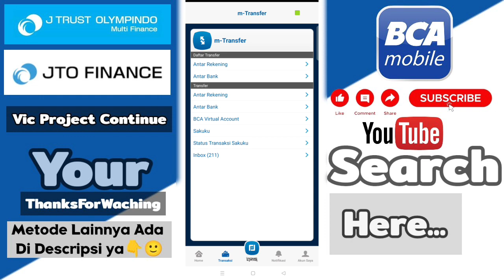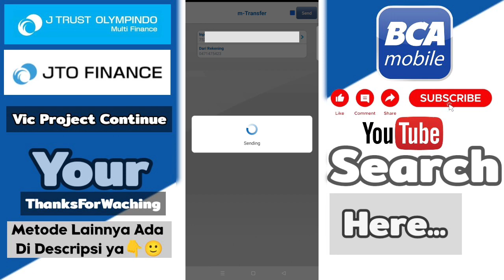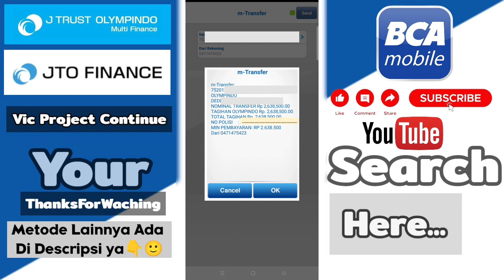Cara Bayar Pinjaman JTO Finance Lewat M Banking BCA ( Bayar Angsuran JTrust Olympindo Multi Finance)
🔴 Pembayaran Cek & Bayar JTO Finance bisa pakai Metode ini juga ya. 👇🙂